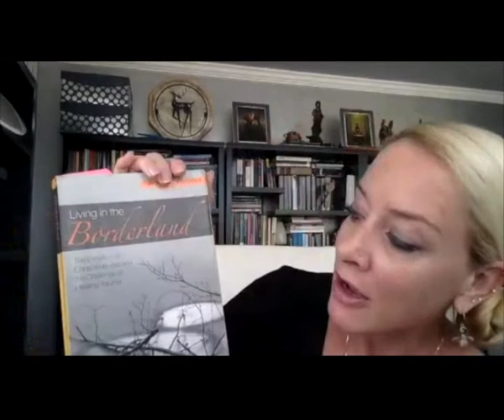Dominion Psyche, Reciprocity Psyche, Borderland Consciousness—Jerome Bernstein, Earth Climate Dreams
This interview is one of a 12-part series for the Earth, Climate, Dreams Symposium that aired in 2017. Access all 12 interviews and presenter bios

NOTE: The full title of this discussion is —“The Dominion Psyche, the Reciprocity Psyche, and Borderland Consciousness: The Compensatory Thrust of the Collective Unconscious to Heal the Western Psyche’s Suicidal Split from Wholeness”

SYMPOSIUM DESCRIPTION
Over time, humans in western cultures have undergone a profound restructuring of the psyche resulting in a traumatic sense of separation. In modern day, we face a growing set of challenges on the ecological and social fronts. Industrial development, technological advancement, the rise of consumerism, and increasing populations combined with a tendency to value science and rational thought over tending nature are among the key contributors to the complex situation at hand.

The era of “the Anthropocene,” a term alluding to the significant global impact of human activity on the planet, has arrived.
The current crisis requires that we reflect on our situation from a depth psychological perspective, contemplating how we might tap into the underlying archetypal themes at work in the culture, and begin to articulate them in ways that inspire and move us to personal and collective action.

This series includes depth dialogues by the following psychologists, scientists, and educators, in conversation with Bonnie Bright, Ph.D. for the Earth, Climate, Dreams Symposium, hosted by Depth Insights™ and Depth Psychology Alliance™, and which aired in 2017:

"Dominion Psyche, Reciprocity Psyche, Borderland Consciousness"—Jerome Bernstein, Jungian analyst

"Dionysus: Revisioning Psychology & Literature in Jung & Hillman"—Susan Rowland, Ph.D.

"Facing Climate Change through a Jungian Lens"—Jeffrey Kiehl, Ph.D.

" Dreams and the Animated Earth"—Stephen Aizenstat, Ph.D.

"The Human Soul in Transition at the Dawn of a New Era"—Erel Shalit, Ph.D.

"The Frankenstein Prophecies: The Untold Tale"—Robert Romanyshyn, Ph.D.

"Dreams, Synchronicities & our Relationship to the Earth "—Veronica Goodchild, Ph.D.

"The Role of Primary Narcissism in the Ecological Crisis"—Michael Conforti, Ph.D.

"Navigating the Great Transition"—Susannah Benson, Ph.D.

"We Need to Talk about Climate Change, with Depth"—Sally Gillespie, Ph.D.

"Depth Ecology and Climate Change"—Jonathan Marshall, Ph.D.

"Revisiting the Well at the Dawn of Life: Teachings of the Maya"—Nancy Furlotti, Ph.D.